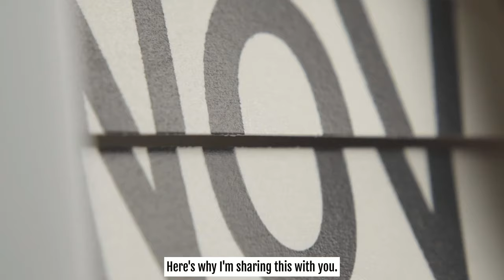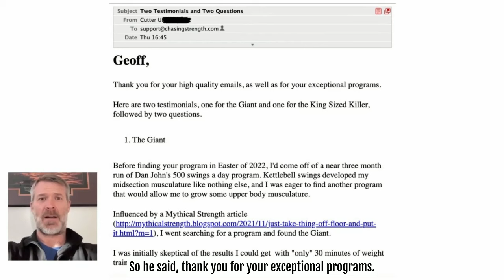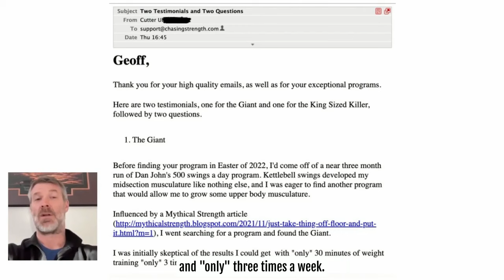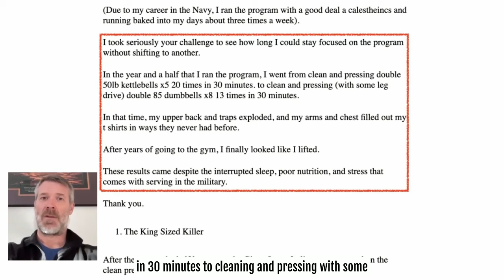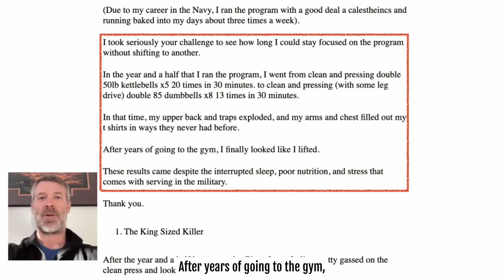What if you just pick 1 kettlebell program and follow it without distractions, for the entire year?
Here are some resources for you if you want to embrace this challenge, or level up your KB game:

Get a whole year’s worth of sequential, progressive kettlebell workouts here with
Kettlebell W.O.D.

If you recently grabbed and started a program from me - please, follow that program all the way through until you complete it. Then, send me your results.
We’re halfway through January and I hope the New Year is surpassing your expectations so far.

But if it’s not, here’s an idea for you:

What if you just picked one thing - one kettlebell program - and followed that, without distractions, for the entire year?

For example, I got this email from Cutter about his results from “focusing on one thing”.

So check out Cutter’s main points:

[1]  He committed to the challenge of staying focused

[2]  He ran ‘THE GIANT’ for a year-and-a-half, and started at 2x50lbs KBs for 20 sets of 5 in 30 minutes

[3]  He finished with a pair of 85lbs dumbbells for 13 sets of 8 in 30 minutes. (Some leg drive included - a.k.a. - Push Presses - which is perfectly acceptable.) WOW!

Here were his results, in his own words:

[1]  “In that time, my upper back and traps exploded, and my arms and chest filled out my t shirts in ways they never had before.”

[2]  “After years of going to the gym, I finally looked like I lifted.”

[3]  “These results came despite the interrupted sleep, poor nutrition, and stress that comes with serving in the military.”

Now I’m not saying you have to do ‘THE GIANT’ like Cutter did.

Although, success leaves clues, so it wouldn’t be the worst idea you ever had if you did.

The point here is that if you want different results in 2024 than 2023 - or even better results than 2023…

Maybe even results like Cutter’s, which are some of the best I’ve seen to date, you’d be best served by picking one goal and going after it until you achieve it.

Yes, it will take focus.

Yes, it will take discipline.

Yes, it will take “saying ‘No’” to some things.

And yes, it will go against “societal norms” and some people, maybe even loved ones, just won’t understand.

However, if you decide to do things differently this year, or even “level up” your KB game, this time next year you’ll look back with pride on your achievements like Cutter has.

And maybe you too, even with less than optimal circumstances, will have the deep satisfaction of saying -

“...my upper back and traps exploded, and my arms and chest filled out my t shirts in ways they never had before.”

And…

“After years of going to the gym, I finally looked like I lifted.”

The beautiful thing about life is that the choice is yours to make.

Carpe diem - Seize the day, my friend.

Stay Strong,
Geoff